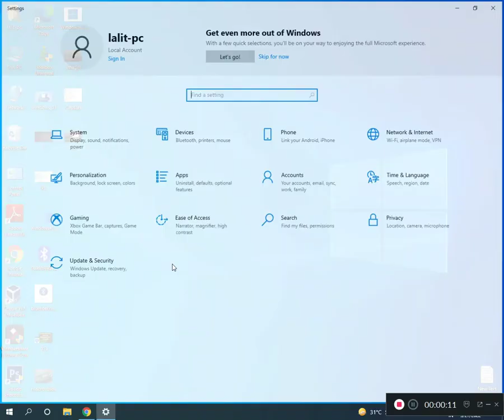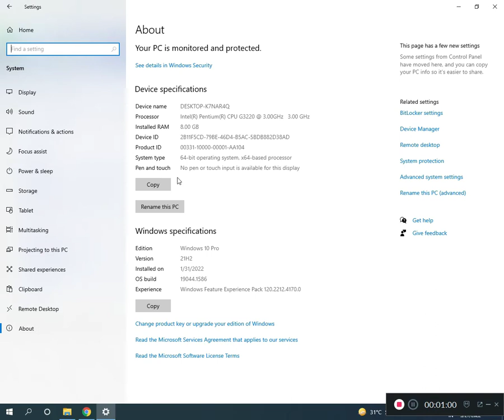Microsoft fixes Bluetooth issue causing Windows blue screens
cumulative update released